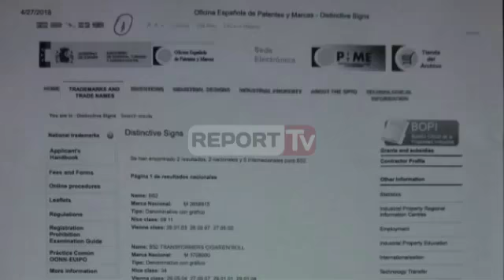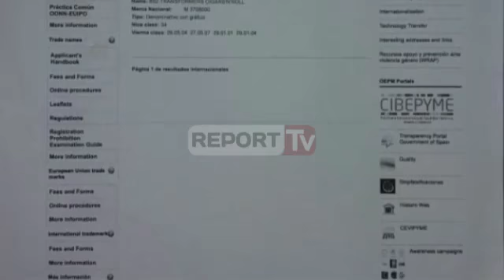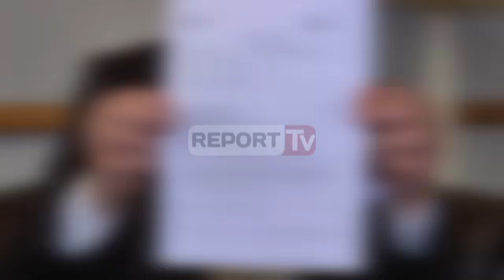Bavaria N.V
indinjate informacionet e transmetuara nga BAVARIA N.V.